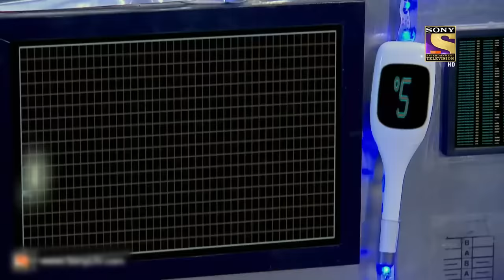Weekly Reliv - CID - सी आई डी - Episodes 1135 - 1138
Weekly Reliv is a special compilation of the week’s episodes and is created to give the viewer a feel of the show’s story and its high points. The weekly Reliv here is created especially for the viewers who have missed the week’s episodes and would like to catch up on the plot of their favorite shows. Watch the Weekly Reliv of CID episodes 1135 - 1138.